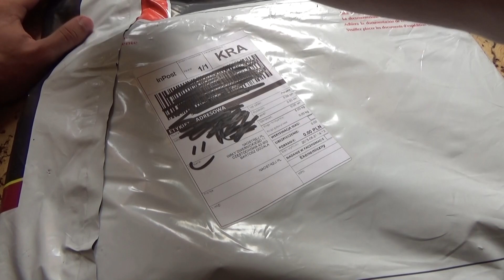Unboxing #20 - Paczka z NaOstrzu.pl (24.08.2015)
Muzyka: Grapes - I dunno